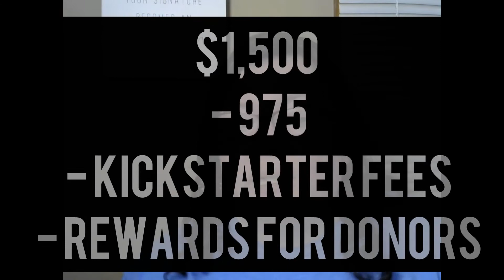2022 Kickstarter Campaign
A video explaining my Kickstarter Campaign and what I'm trying to raise the money for.

Visit the Kickstarter Project Page for more information!